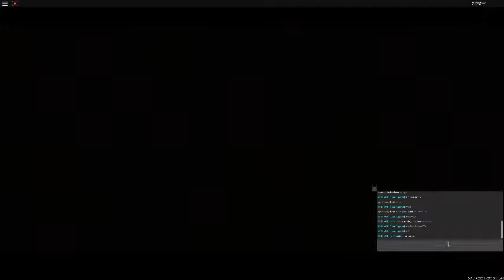FASTEST WIN EVER!!!- Spooky Fridays SPECIAL- Part 3- #6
Hey guys! Fan here! Welcome to the 3rd and final part of my 3 part special where I play anther couple rounds of Before the Dawn. Enjoy the video!